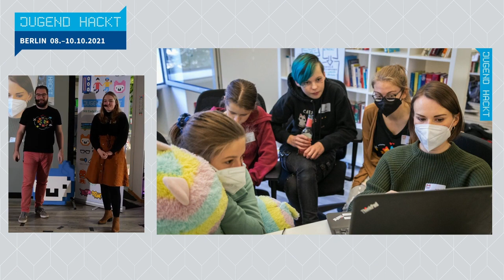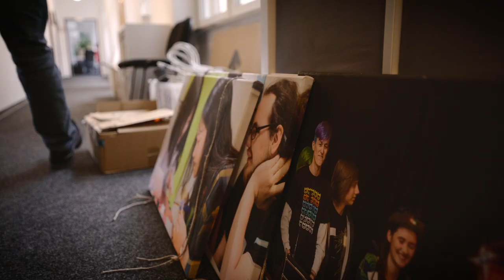Alpaka World: Liv